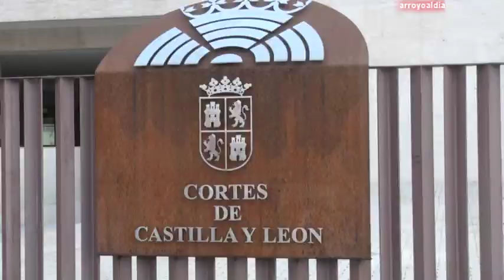Día de la Constitución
Noticia del periódico digital de Arroyo de la Encomienda Arroyo al Día Los escolares de Arroyo de la Encomienda visitan el Ayuntamiento del municipio y las Cortes de Castilla y León con motivo del Día de la Constitución.